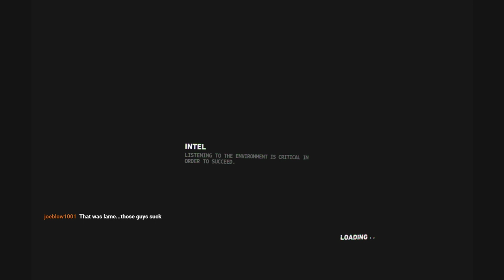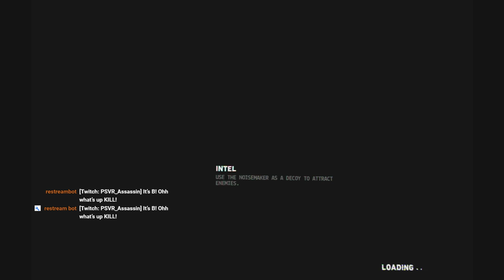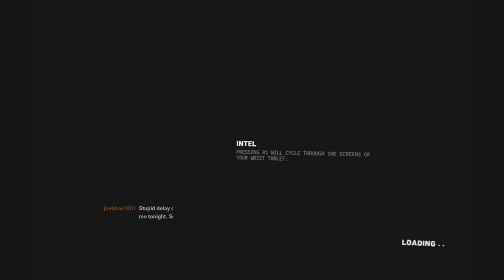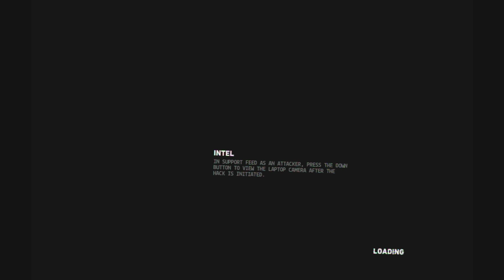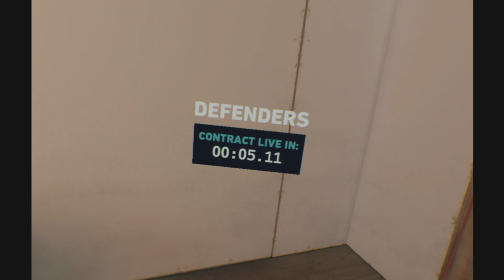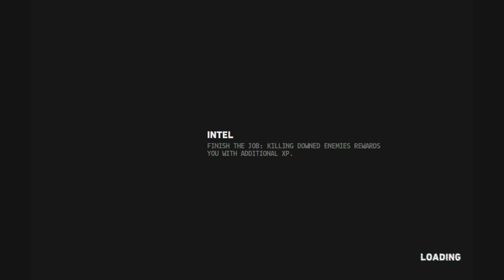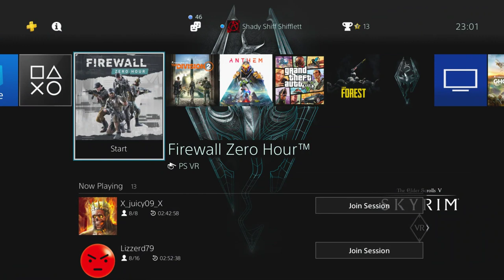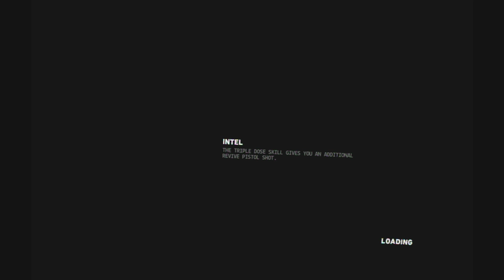Firewall Zero Hour | PSVR | Gameplay | Road to 200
Welcome to SHADY SHIFF Gaming!! VR is the future, get out of your chair and come get some in Firewall Zero Hour!